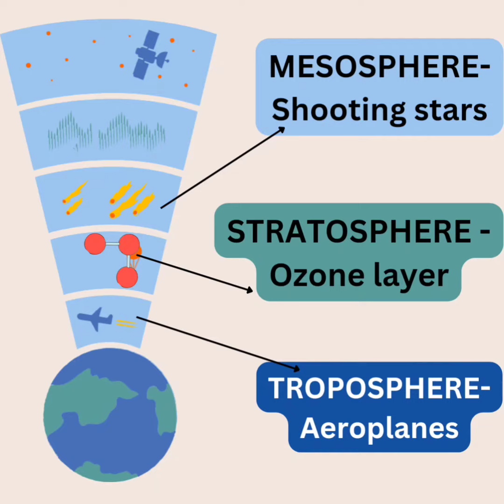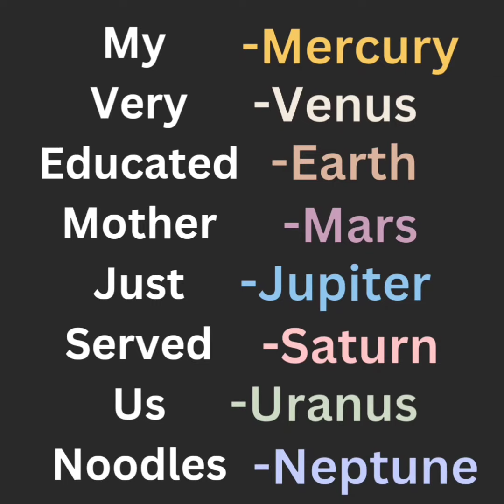all about planets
know about your planets